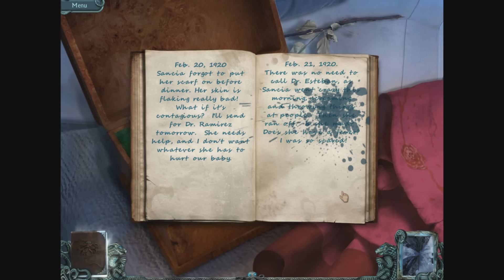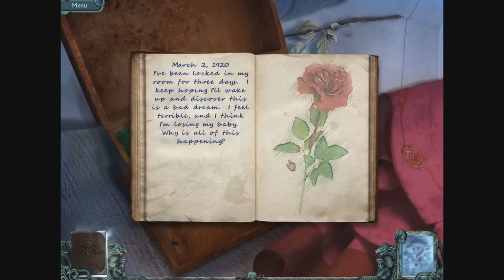SO BAD IT'S KINDA GREAT? CHEESY DAGON BASED HORROR! | Twisted Lands: Shadow Town